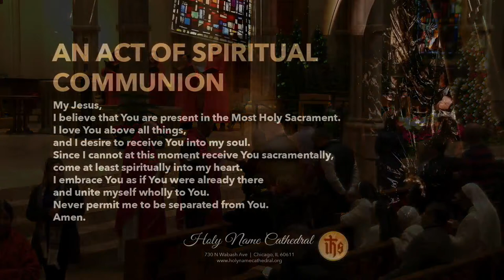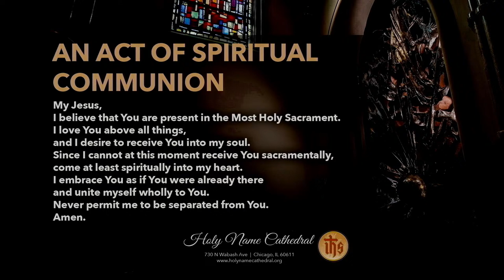Memorial Mass for Pope Benedict XVI - Monday 1/2/2023 - Morning Mass from Holy Name Cathedral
Welcome and thank you for joining our live stream this Monday morning, Memorial of Sts. Basil & Gregory Nazianzen, on this Christmas Weekday.

Cardinal Blase Cupich  is the celebrant of today's 8:00a.m. Mass from Holy Name Cathedral in Chicago, IL, concelebrated by the auxiliary bishops and priests of the Archdiocese.
This Mass is being offered for the repose of the soul of Pope Emeritus Benedict XVI, who passed away on Saturday, December 31, 2022.
Pope Benedict was elected to the papacy following the death of St. John Paul II in 2005 and resigned from the papacy in February 2013.

As always, we encourage you to go to our online giving page.

Your ongoing support and generosity to our Cathedral allows us to continue providing a place of solace and prayer

Opening Hymn: The King of Love My Shepherd Is; Public Domain

Psalm 23; Contributors: Richard T. Proulx, International Commission on English in the Liturgy (ICEL), USCCB; Tune: © 1975, GIA Publications, Inc. Text: Psalm 23, The Abbey Psalms and Canticles, © 2018, 2010, USCCB; refrain trans., © 1969, ICEL

Gospel Acclamation: Chant Mode VI; Public Domain

Communion Motet: Gustate et Videte (Heinrich Isaac); Public Domain

Closing Hymn: I Heard the Voice of Jesus Say; Public Domain

Thank you for praying with us today.